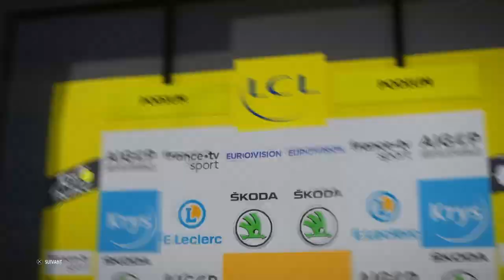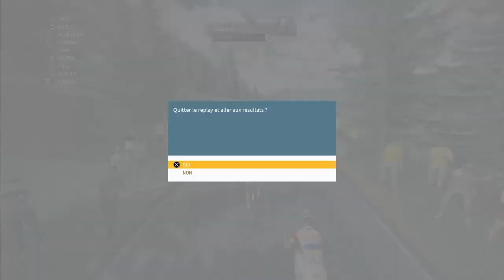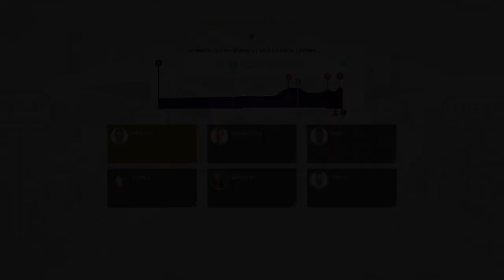TOUR DE FRANCE 2020 - PRO LEADER #3 - Fin de saison !